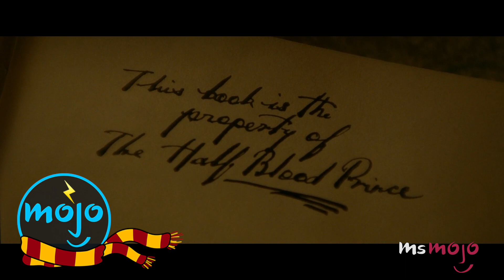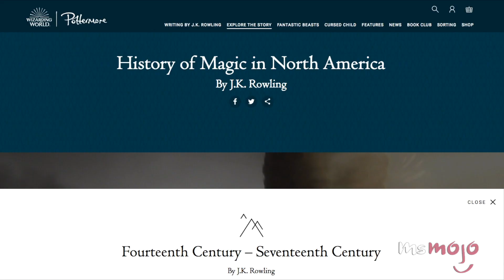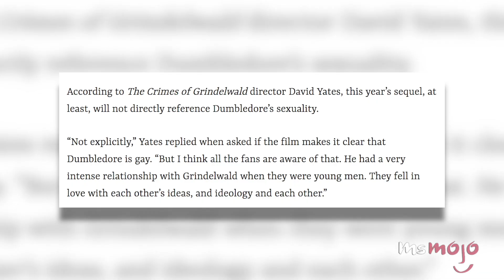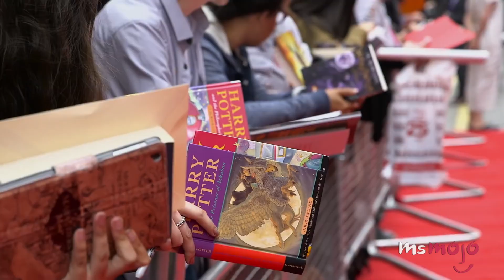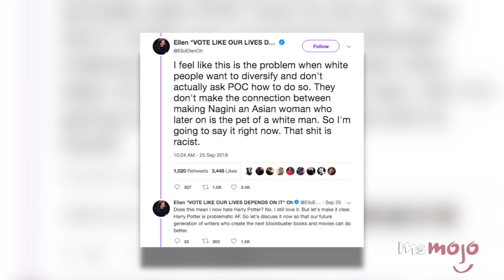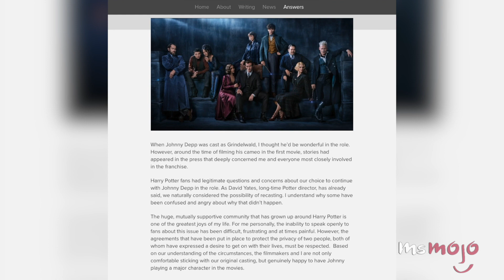Top 5 Most Controversial Harry Potter Decisions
The Wizarding World is not without its divisive issues. Welcome to MsMojo and today we’ll be counting down our picks for the Top 5 Controversial HarryPotter Decisions. For this list, we’ll be looking at revelations and creative choices from the Harry Potter books, films and extended content as published through Pottermore. For the record, we won’t be covering controversial decisions made by characters in the novels or movies, but rather real world choices made by J.K. Rowling.

List Entries and Rank:
5: Incorporating Native American Culture Into the Wizarding World
4: Dumbledore’s Sexual Orientation
3: Making “The Cursed Child” Canon
2: Double Trouble with Nagini
1: ???